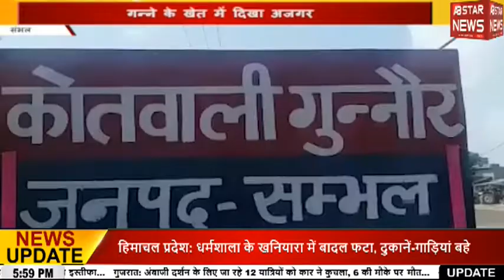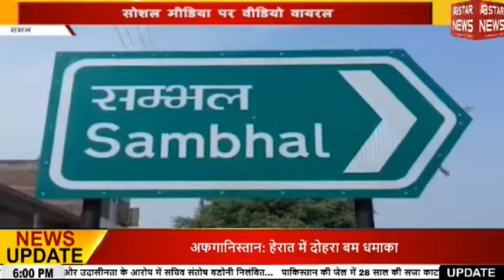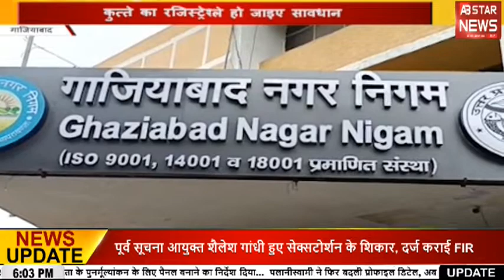UP NEWS: बरेली नशा कारोबारी की 9 करोड़ की संपत्ति कुर्क।।AB STAR NEWS।।